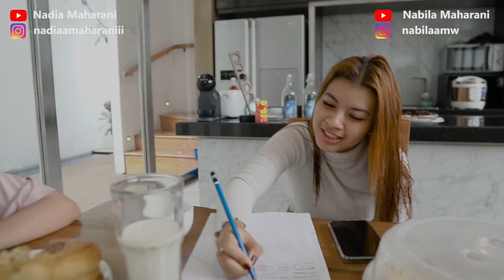BOYIS TURUN, BIKIN GELENG GELENG ORANG SE-DAPUR!!! TERNYATA DIA....